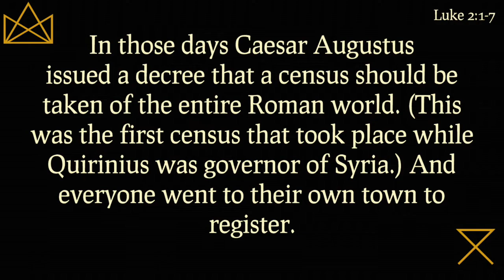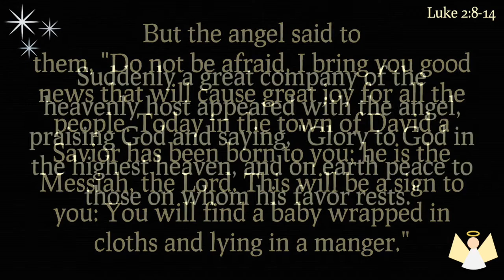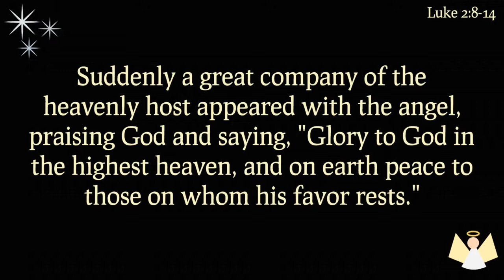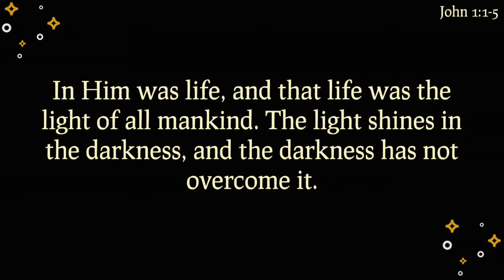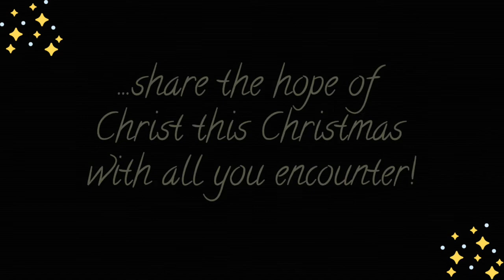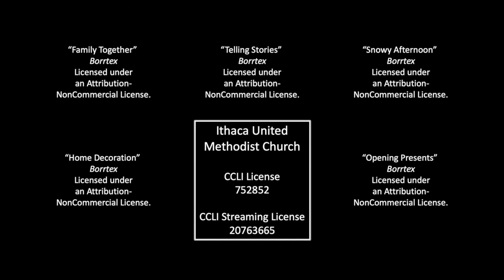Evening Worship Sessions - Christmas Edition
In the midst of a very different December and the changes that 2020 has brought, join us for an evening of worship through Christmas music, scripture, and stories.